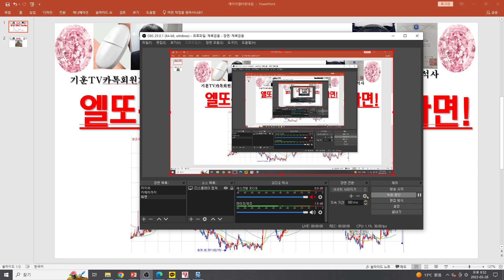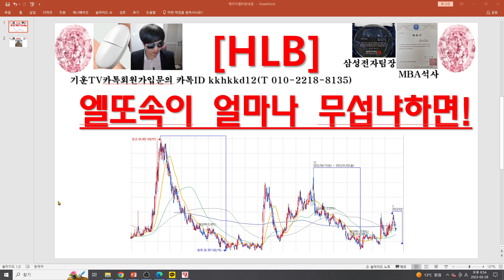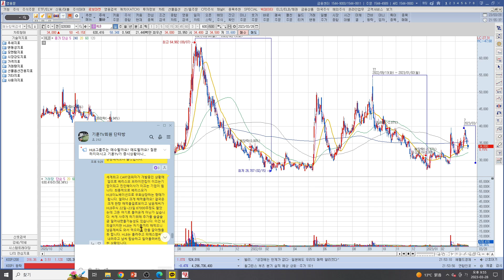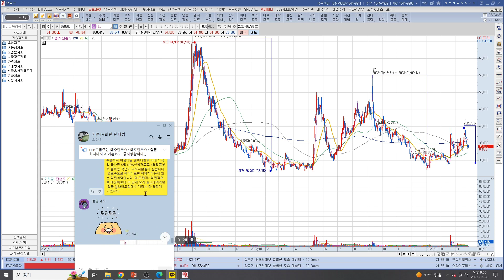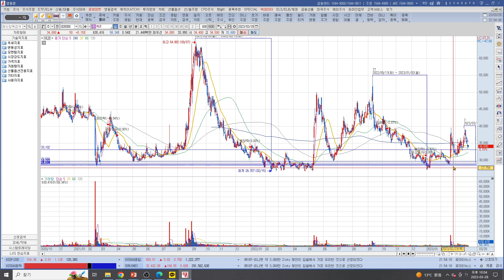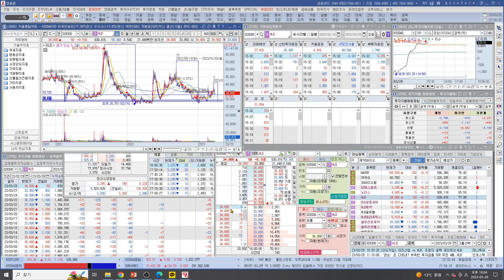[주식투자]HLB(엘또속이 얼마나 무섭냐하면!)